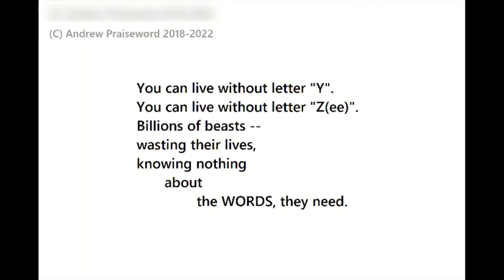!!ANDREW PRAISEWORD - Downtown: Toy in a Game (SHORT MUS. MOVIE, 2018-22; genuine & origin., CANNES)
! ATTENTION: ALL PERSONAL CONTACTS BY PRELIMINARY AGREEMENT, ONLY (telephone, email, letter) !

ANDREW PRAISEWORD - Downtown: Toy in Game (SHORT MUSIC MOVIE, 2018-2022; genuine & original; was submitted to Cannes Film Festival 2022 for "Short Movies in Competition" -- after some delay -- was not selected).

"- What on the Earth do you appeared first: exchange of gestures, signs -- like pile of stones, speech, or writing?"
"-The correct answer is 'exchange of gestures' -- body language..."

In this movie I, playing myself, speak about things related to my song: "Downtown: Toy in a Mobsters' Game" which also, posted on YouTube separately (same music track). This explains my own understanding of the song. The song is played twice -- before and after the conversation. Absolutely everything "in" and "for" the movie is done solely by myself. Words, music, all the parties of the song -- created, performed, recorded, produced, etc., solely by Andrew Praiseword -- myself, only. The FINALIZED (not this very version) movie was submitted to Cannes Film Festival 2022, but was not, eventually, selected. It is highly intellectual. I show a book of Aristotle twice in 15 minutes.

The sound of my recording "DOWNTOWN" is strongly c-o-r-r-u-p-t-e-d by YouTube. Its bass and drum must be so heavy, that the guitars and the voices (both voices are mine) should be distinguishable with some effort. (You need several seconds to get used to it. ) Bass and drum create "over-bass" wall behind, and especially, at the sides of the sound space, good for dancing in trans in a dark-hall discotheque (of Top Rock). For example, sound of LZ's (Led Zeppelin's) "Whole Lotta Love (Official Music Video)" is, pretty much, "easier" ("lighter") -- the lyrics are easy to recognize. Same I would say about Willie Dixon's "You Need Love" recorded by Muddy Waters, yet, in 1962 Because of this, I, also, uploaded shorter version of the same video to my today, on February 13, 2022; surprisingly for me -- it came out much lighter than I hear right from my File Explorer, too. In fact, same as on YouTube -- common Hard Rock's weight, yet, sounding as from a bucket.

Andrew Praiseword: I live in Toronto (Ontario), in a house with all apartments around filled by surveilling me spies, sent by millionaires of the music and other businesses. They steal and extort from me. Despite I wrote about 400 songs till 2005 (now -- about 1,300), I never recorded them seriously at the time. In 2005, I recorded 5 songs with multitrack recorders: EP QUANTUM MUSIC (2005) and a single "Top Rock" (2005). Though, I never was praised by media -- those my 5 songs, published on the web, changed style of Billboard charts. Since 2005 to 2017, I could not record more than for myself. In 2017, I recorded several tracks with 4-track pocket recorder for the CMW 2018, but it defrauded my very application. Still, I created a new style again, and some called it "Roll" (I did not have a drum).

Now, at last, I got a real multitrack, 32-track, recorder. When I recorded its first song, my "From Golden Age to New Renaissance", published on YouTube on January 3, 2022, I was abused by neighbours and media so much, that I just decided to post fastest version to close the extortion attempts. This time, with "Downtown", with second recording, I was more endurable, and there are almost no "from the first take" channels. Still, I had next to earthquakes here, until finished the simplified video, at last, at about 9 pm EST, on February 11, 2022. If I would do it with a quality camera before I bought a fortified house -- it could be never finished, at all.

The song, "Downtown: Toy in a Mobsters' Game" was created in August 2018, and it started line of about 6-10 very strong songs, half of which, including both "Downtown" and "Golden Age", are songwriter's Wonders of the World. Have fun. Experiment with an equalizer: the drum and the rhythm are at the left, the bass and flying lead -- at the right, two my voices -- in the middle. Have fun.

Andrew Praiseword,
October 18, 2021, January 3, 6, February 11, 2022,